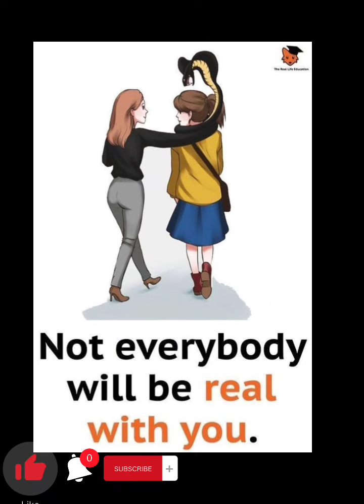Pictures with deep meaning || Pictures that speak millions word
If you have an issue with me posting this song or picture please contact me the YouTube private messaging system.Once| have received your message and determined you are the proper owner of this content I will have it removed!